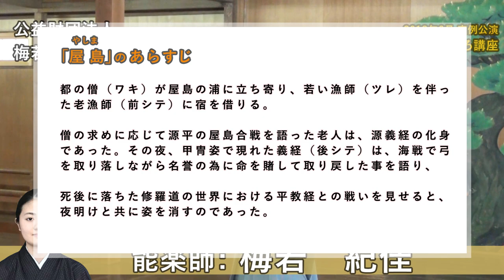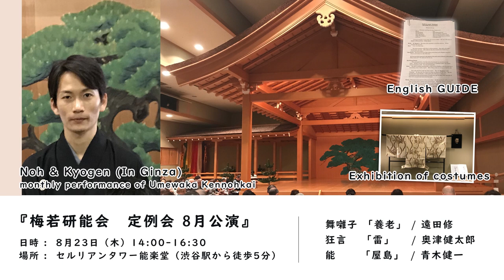能「屋島」の楽しみ方 見どころ・あらすじ解説講座 / 8月開催 ワークショップ /講師: 青木 健一 /観世流 梅若研能会 /解説/Noh /JAPAN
2018年8月 梅若研能会 定例公演「屋島」の
見どころ講座のダイジェスト動画を公開いたしました。

■ 屋島（やしま）のあらすじ

都の僧（ワキ）が屋島の浦に立ち寄り、
若い漁師（ツレ）を伴った老漁師（前シテ）に宿を借りる。

僧の求めに応じて源平の屋島合戦を語った老人は、
源義経の化身であった。

その夜、甲冑姿で現れた義経（後シテ）は、
海戦で弓を取り落しながら名誉の為に命を賭して取り戻した事を語り、

死後に落ちた修羅道の世界における平教経との戦いを見せると、
夜明けと共に姿を消すのであった。

■ 梅若研能会　『定例会 八月公演』 / 8月23日(木)

【公演名】

「定例会 八月公演」

・舞囃子 「養　老」遠田 修
・狂言 「雷」 / 奥津 健太郎
・能 「屋　島」 / 青木 健一

日時：2018年8月23日(木) 14時 開演 /開場13時20分
場所：セルリアンタワー能楽堂（渋谷駅から徒歩5分）

【お申込み】

【主催】梅若研能会

// みどころ講座 一覧